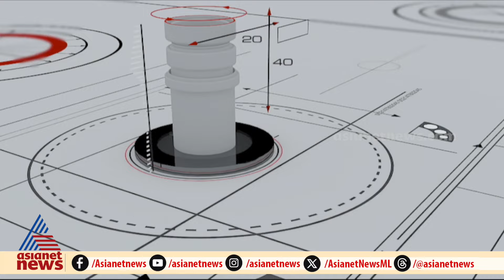ഏത് മലയാളിയും കൊതിക്കുന്നൊരു വീട് | Dream Home 08 June 2024